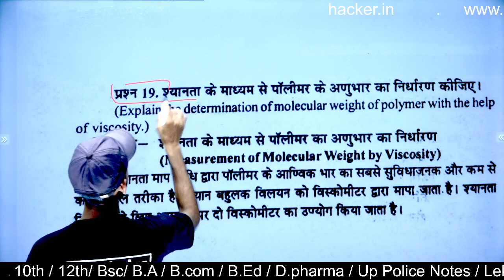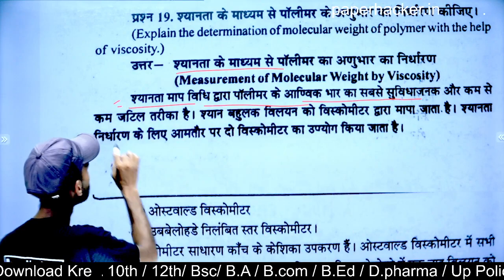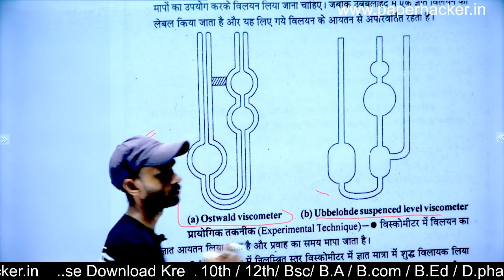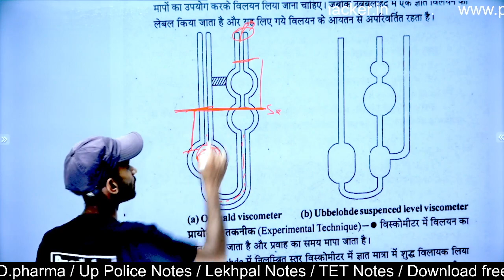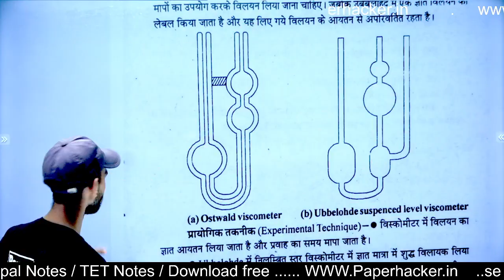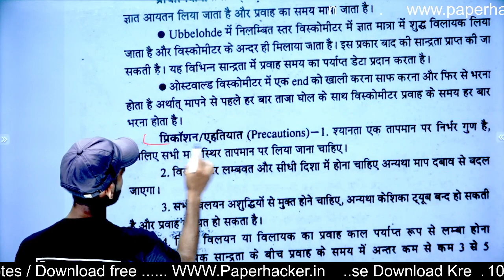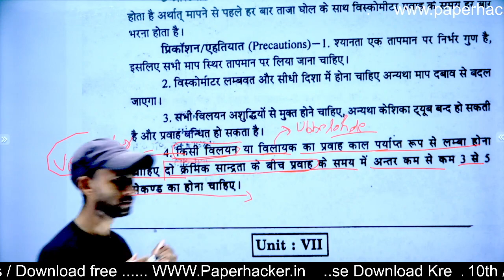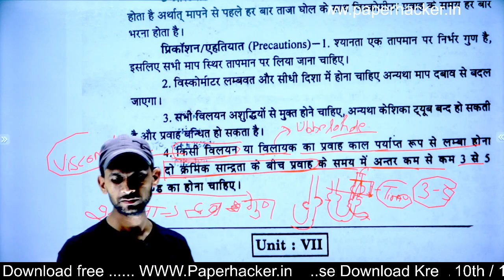25.श्यानता के माध्यम से पॉलीमर के अणुभार का निर्धारण, Bsc 2nd semester chemistry, Paper Hacker